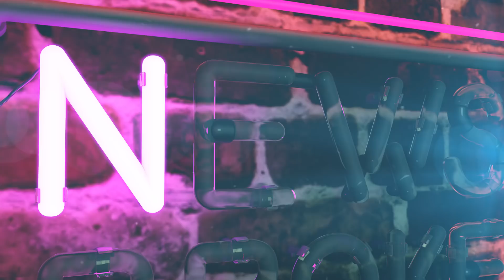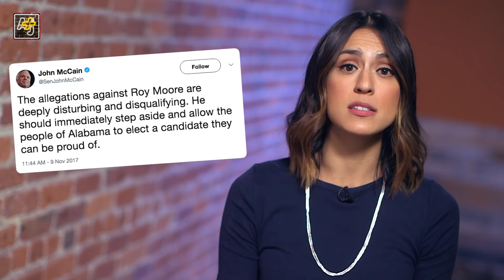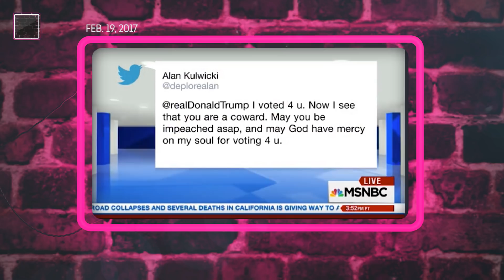Should We Pardon Politicians Instead Of Turkeys?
What if it were up to the people to issue a Thanksgiving pardon? Who would we choose? The weirdest American tradition was just made right by Newsbroke. Also, thanks to all of you for being part of Newsbroke's nearly 30,000 subscribers. We lurvs you.

Newsbroke credits:

Producers:
Kate Elston
Jesse Fernandez
Matt Lieb

Editor:
Holly Gibson

Animator:
Marisa Cruz